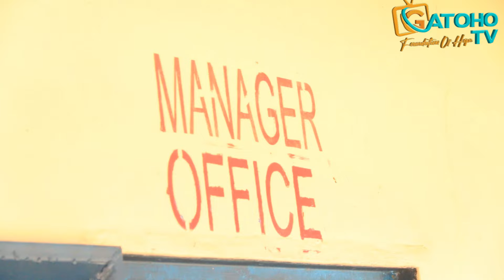Giathugu Polytechnic Skills & Talents Show..Gatoho Tv